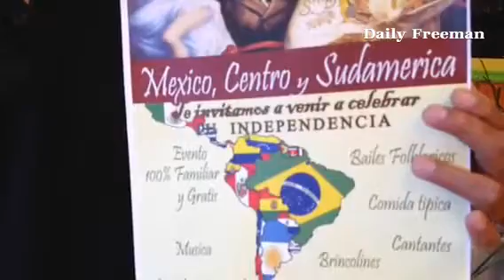First annual independance day festival comes to Broadway in midtown Kingston.